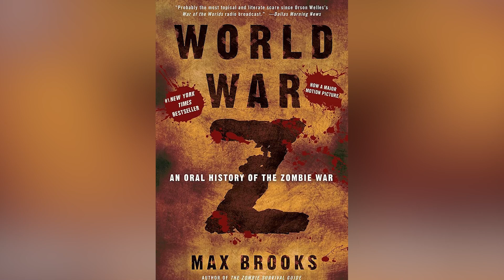The World War Z Sequel We'll Never Get To See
Need more Brad Pitt zombie-killing action in your life? Then we regret to inform you that the window for "World War Z II" has seemingly come and gone — even though it would have been directed by one of America's most talented filmmakers, David Fincher.

David Fincher's track record | 0:00
Fincher knows how to scare | 1:16
Room for improvement | 2:24
More to adapt | 3:20
A reunion with Brad Pitt | 4:21
Lowering the budget | 5:18
A potential blockbuster | 6:20
An expanded supporting cast | 7:15
Recurring collaborators | 8:22
Passion for the material | 9:29